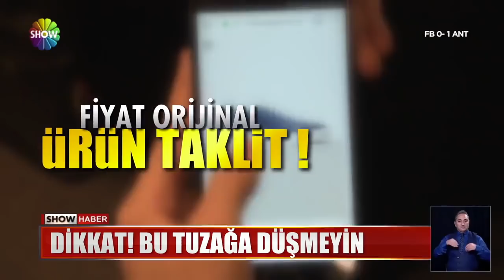Dikkat! Bu tuzağa düşmeyin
PANDEMİ NEDENİYLE EVİNDEN ÇIKMADAN YANİ İNTERNET ÜZERİNDEN ALIŞVERİŞLER YAPIYOR ARTIK PEK ÇOK KİŞİ.. BUNU FIRSAT BİLEN SAHTEKARLAR İSE TAKLİT PAZARINI ONLAYNA TAŞIDI..  ORİJİNAL ÜRÜN ALDIĞINI SANIP YÜKSEK BEDEL ÖDEYEN TÜKETİCİLERİN HAYAL KIRIKLIKLARI ARTTI..